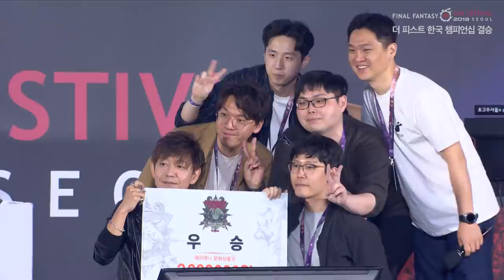파이널판타지14 - 2019 팬페스티벌 다시보기 : 더 피스트 한국 챔피언십